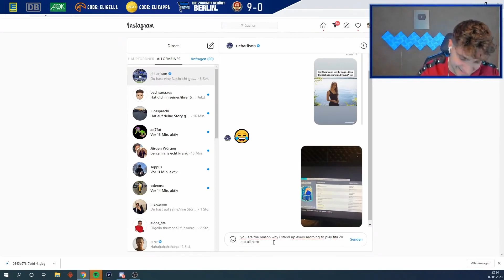Der AUFSTIEG von Eligella/EliasN97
EliasN97 oder Eligella ist ein Youtuber und Streamer auf Twitch der in den letzten Jahren verrückte Sachen erlebt oder geschaffen hat. In diesem Video gibt es einen Überblick bezüglich seinem Werdegang. Liken, Abo und kommentieren nicht vergessen.

Die Videoausschnitte sind alle von

Meme’s müsst ihr selber suchen gg